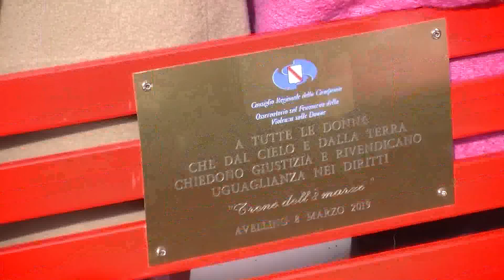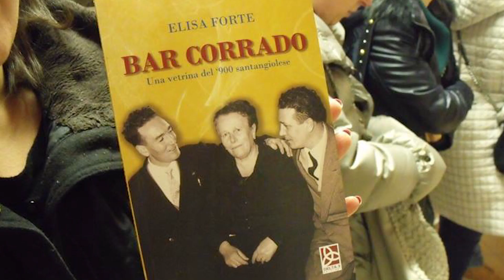"Caffè con..." Elisa Forte, seconda parte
Ospite di Maria Stanco la giornalista e scrittrice, Elisa Forte. La location è il Green Park Hotel di Via Loreto a Mercogliano